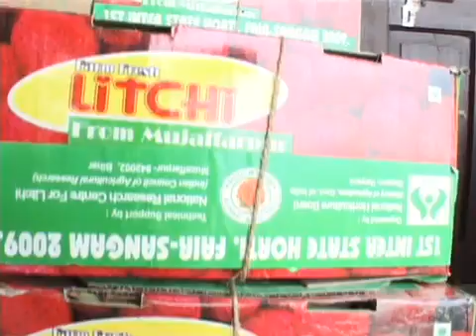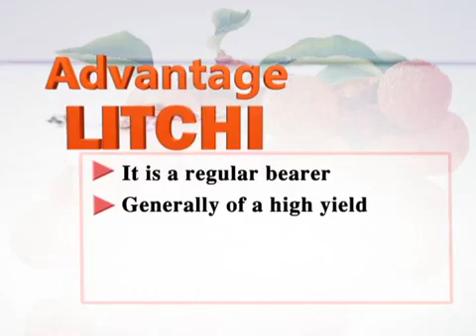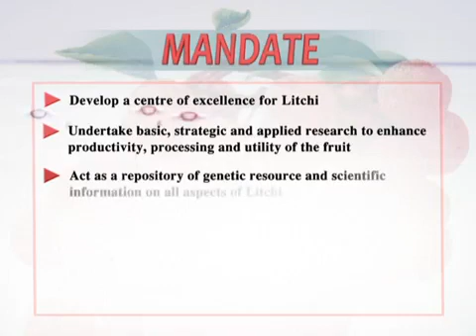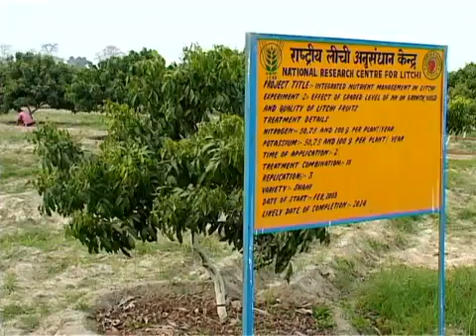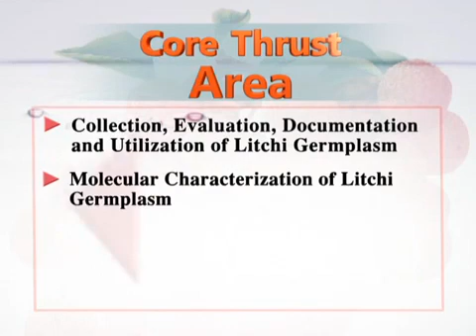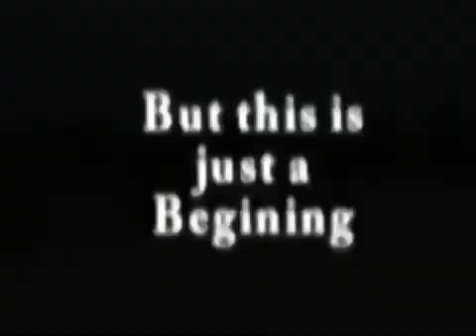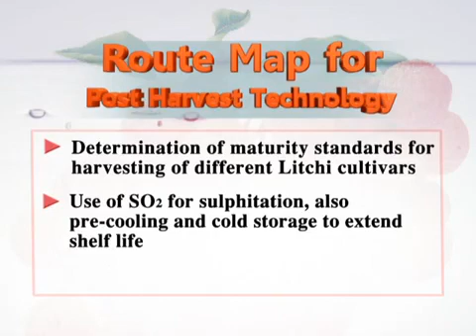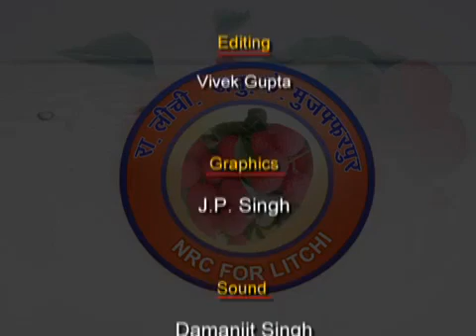NRC-Litchi | National Research Centre for Litchi, Muzaffarpur Bihar, लीची अनुसंधान केंद्र मुजफ्फरपुर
Documentary film of National Research Centre lichi Muzaffarpur situated in the Bihar state of India
Litchi Farming